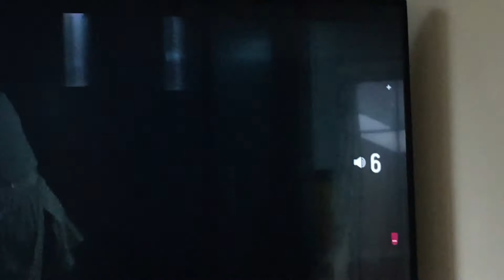Not being nice